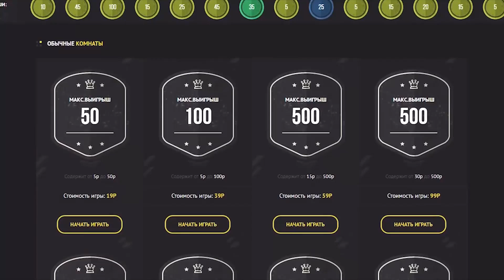Reaction | 18 серия 3 сезона "Флэш/The Flash" + промо "The Once and Future Flash"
Великая война с магом из 64-ого века

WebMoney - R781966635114